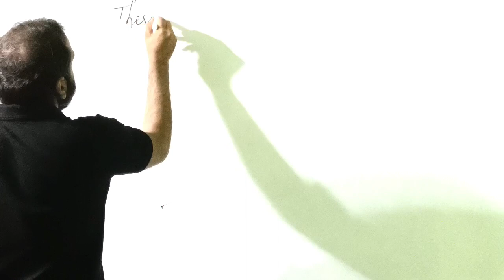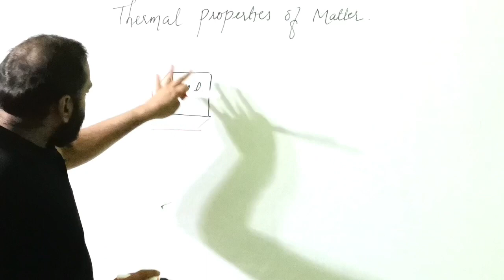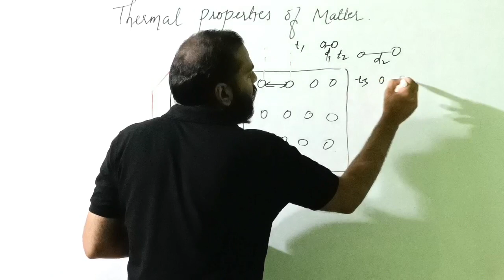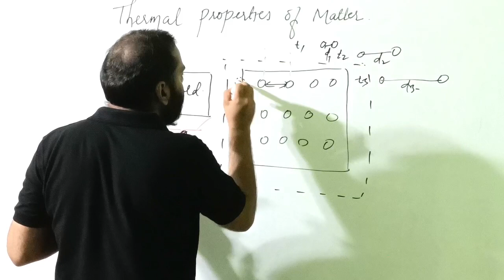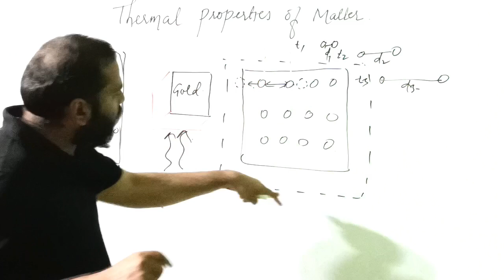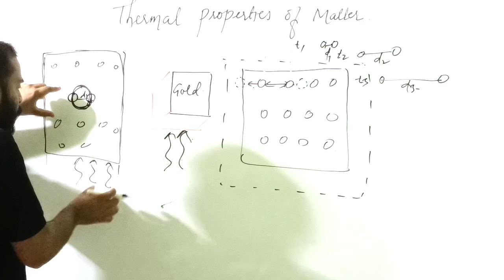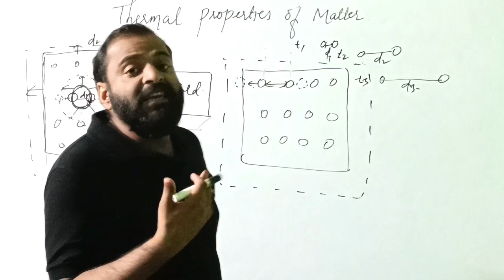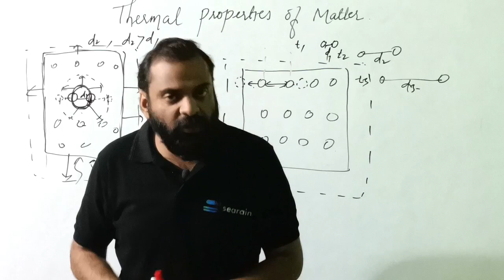THERMAL PROPERTIES OF MATTER || IMUCET BOOSTER BATCH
IMUCET BOOSTER BATCH

Join IMUCET BOOSTER Telegram Channel

TARGET - IMUCET 2023